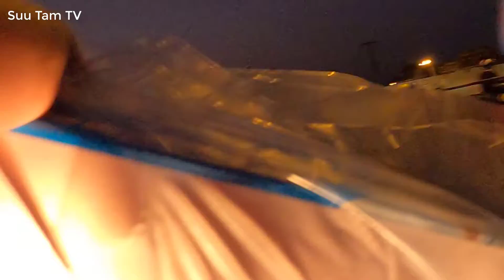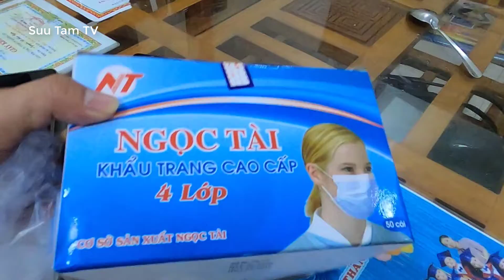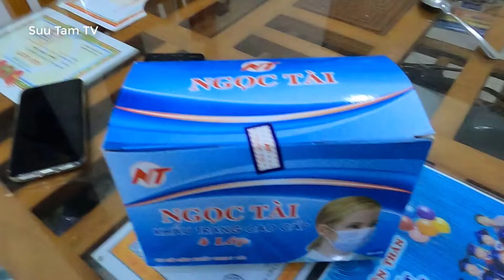Sài gòn - Nay mới mua được 270k/1 hộp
Kênh Suu Tam TV là kênh Youtube chia sẽ Văn Hóa- ẩm Thực - Tin Tức đời sống trên mọi miền tổ quốc